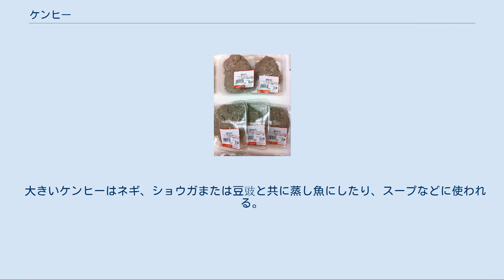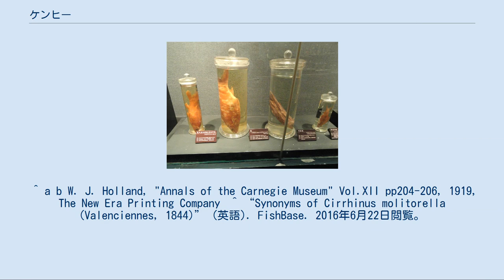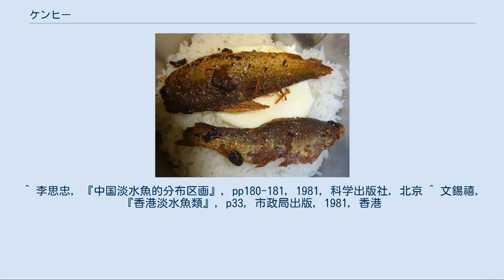ケンヒー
左から二番目がケンヒー ケンヒー（鯁魚）は、コイ目コイ科ラベオ亜科に分類される魚。
中国東南部、ベトナム及び台湾の川や池などに生息する淡水魚である。
 和名は日本が統治していた時代に台湾で目にしたことから、台湾語での呼び名「鯁魚」（ケンヒー）に拠っている。
台湾では「鯁仔」（ケンアー）、「鯪仔」（レンアー）ともいう。
中国語の標準名は「鯪魚」（リンユー、língyú）広東語でレンユーであるが、他にも広東省における地方名に「土鯪」（トウレン）、「雪鯪」（シュッレン）、「鯪公」（レンコン）などがある。
ベトナム語ではcá trôi việt（カー・チョイヴェト）という。
 学名のシノニムには下記などがある。
 ケンヒーは外見がタモロコに似た、比較的細長い身体を持つが、背びれや尾びれはもっと大きい。
体長と体高の比率は3.4倍程度である。
頭は体長の4.8分の1程度と体に対して小さい。
全長は25cm前後で流通しているが、大きいものでは40cmを越えるものもいる。
通常、3年で成魚となる。
 通常水中の低層にいて、主に水草やプランクトンを餌としている。
 中国大陸では珠江水系を中心に分布する。
他には、閩江水系、海南島、香港、ベトナム北部のソンコイ川水系などに分布する。
台湾へは養殖用に広東省の汕頭周辺から幼魚が運ばれるなどして持ち込まれた。
 市販のケンヒーのすり身。
 豆腐を混ぜたすり身の蒸し物。
 米飯に載せた「豆豉鯪魚」缶詰の中身。
 広東省を中心に養殖されており、広東省ではソウギョ、ハクレン、コクレンと合わせて「四大家魚」と呼ばれるほど一般的な食用淡水魚である。
漁獲量も多く、珠江下流域における漁獲量の3割ほどを占める。
新鮮な魚肉は滑らかで、うま味もあるが、小骨が多いのが難点のため、これを気にしないで食べられるように、すり身にして、「鯪魚球（中国語）」と呼ばれるつみれにすることが多い。
つみれにはオオクログワイ、シイタケ、陳皮、コリアンダー、干しエビ、豆腐などを混ぜることもあり、スープや順徳料理の粥鍋の具にもされる。
順徳料理の「魚皮角」（ユーペイコッ）もケンヒーのすり身と豚肉などを合わせた餡で作るスープワンタンの一種である。
また、すり身をピーマンに詰めて揚げたり、鯪魚の原型を残した皮に詰めて鉄板焼きにする料理「煎釀鯪魚」もある。
 大きいケンヒーはネギ、ショウガまたは豆豉と共に蒸し魚にしたり、スープなどに使われる。
 広東省で作られる缶詰の定番商品として、豆豉と食用油と共に詰めた「豆豉鯪魚」（トウチリンユー）があり、中国各地や海外にも出荷されていて、日本でも中華食材の専門店で買える。
英語で「Fried Dace with Salted Black Beans」などと書かれていて、これからケンヒーをウグイと訳している例があるが、Daceもウグイも別亜科の魚である。
そのままご飯のおかずにする他、塩味が強いため、白菜、ロメインレタスなどと炒めて食べたり、トウガンなどと共に蒸したりすることも行われている。
 同属異種に下記がある。
 ^ a b W. J. Holland, "Annals of the Carnegie Museum" Vol.XII pp204-206, 1919, The New Era Printing Company  ^ “Synonyms of Cirrhinus molitorella (Valenciennes, 1844)” (英語). FishBase. 2016年6月22日閲覧。
 ^ 李思忠，『中国淡水魚的分布区画』，pp180-181，1981，科学出版社，北京 ^ 文錫禧，『香港淡水魚類』，p33，市政局出版，1981，香港